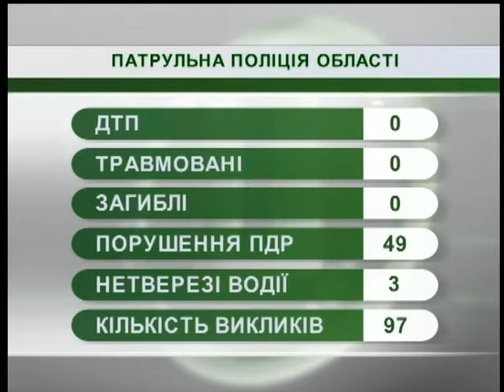01.11.2018. Новини. 08:30